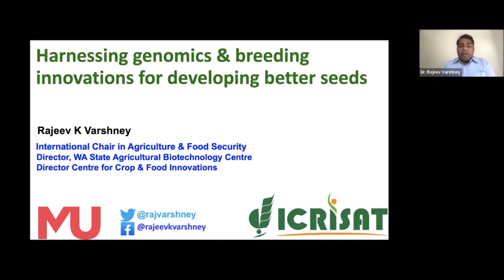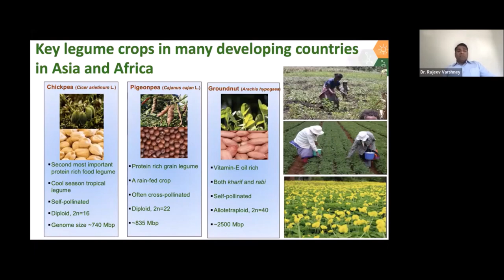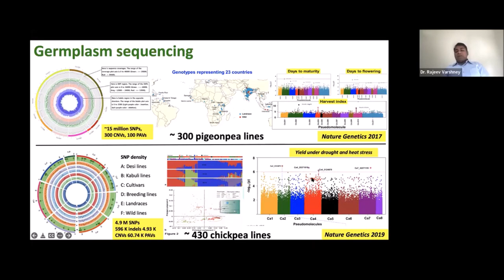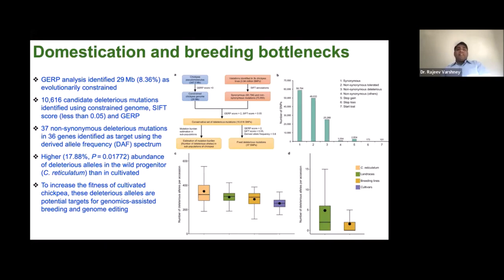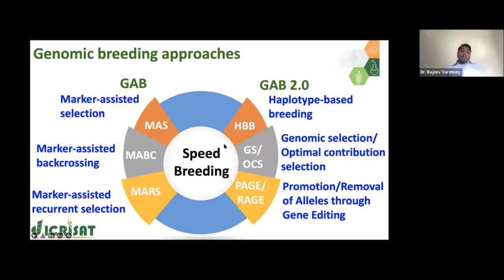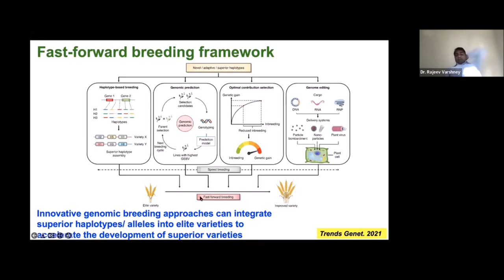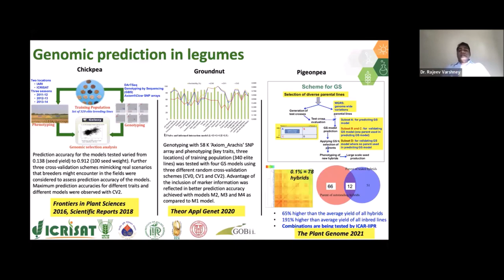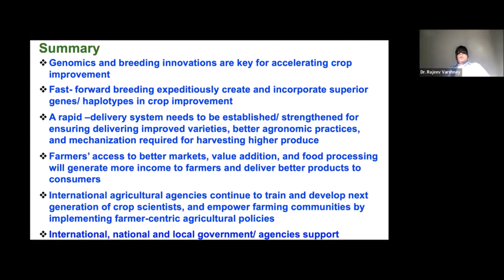Webinar on "Harnessing Genomics and modern breeding innovations for developing better seeds"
Delivered an online lecture on "Harnessing Genomics and modern breeding innovations for developing better seeds", jointly organized by Gubba Biotech Lab and National Seed Association of India on 22 February, 2022. Thanks to Gubba Kiran, CEO and team members for organizing this webinar.

Video Credit: Gubba Cold Storage Ltd